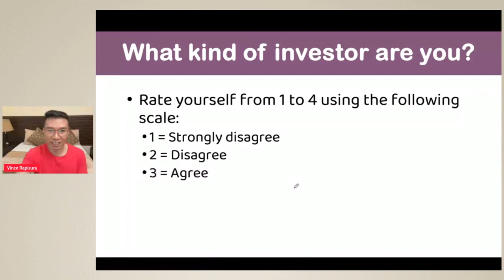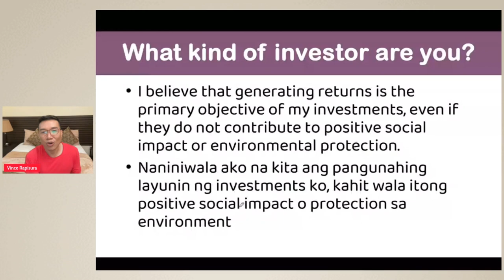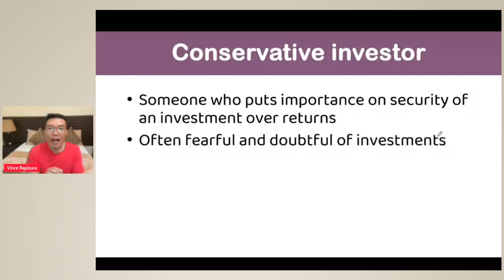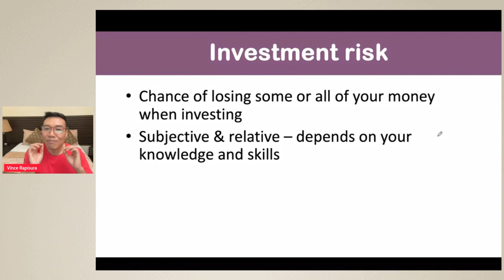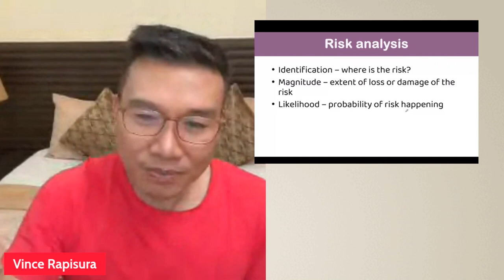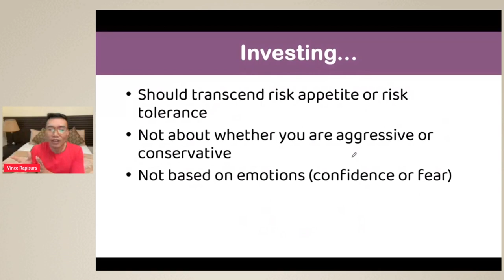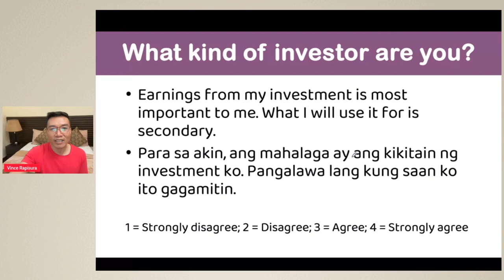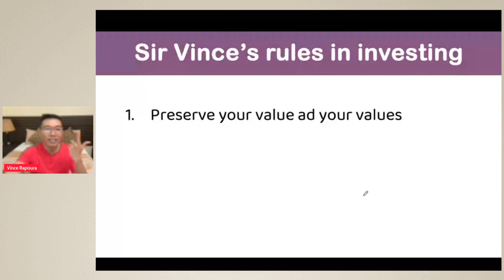3088 kind of investor